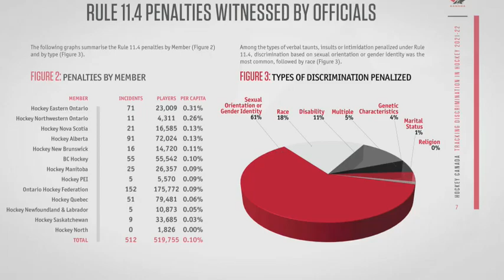Sport Minister Pascale St-Onge on harassment and discrimination in Canadian hockey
Sport Minister Pascale St-Onge joins CPAC's Michael Serapio to discuss the ongoing scandal at Hockey Canada and how to fix the toxic culture that exists in many Canadian sports. (December 8, 2022)